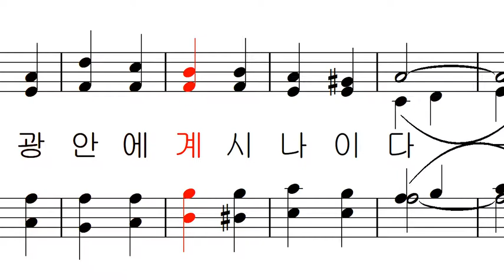가톨릭 성가 307 - 대영광송 (미사곡 하나)